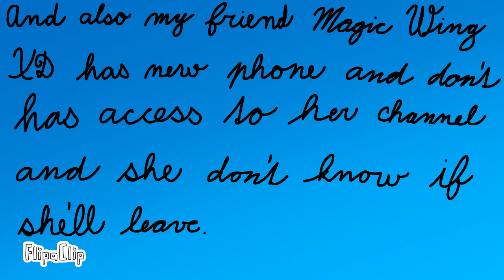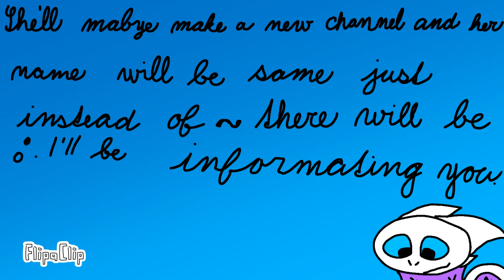omlouvám se, I'am sorry czech and english version 😢